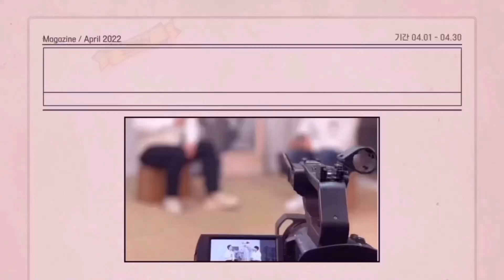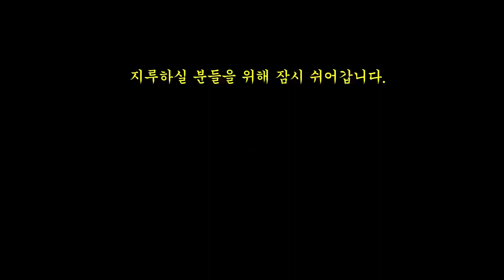[오늘도서초동] Ep. 3-1 2022 교향악 축제부터 헉소리 나는 38만원 티켓값의 가치까지! 💸💸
드로잉더뮤직 드뮤tv 에서
매월 마지막주 금요일에 발행되는 🎞영상매거진 오늘도 서초동

📣클래식계 핫 이슈를 모아 두 명의 핫한 MC! 송영민, 이호찬이 전해드립니다. 🤩

Vol.1-1
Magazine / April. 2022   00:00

🐤첫번째 소식
2022 교향악 축제 성황리에 끝나  00:19

🐤두번째 소식  01:20
해외 아티스트들의 잇따른 내한공연
⭐️피아니스트 알렉상드르 캉토로프 (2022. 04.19 / 롯데콘서트홀)
⭐️피아니스트 카티아 부니아티쉬빌리 (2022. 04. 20 / 롯데콘서트홀)
⭐️첼리스트 미샤마이스키 (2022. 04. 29 / 군산 예술의전당 대공연장, 05. 01 / 예술의 전당 콘서트홀, 05. 03 / 광주광역시 문화예술회관 소극장)
⭐️피아니스트 유자왕 (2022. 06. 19 / 예술의전당 콘서트홀)
⭐️피아니스트 마우리치오 폴리니 (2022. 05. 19, 05. 25 / 예술의전당 콘서트홀)  02:35

🐤세번째 소식  03:37
첼리스트 이호찬 음악감독 데뷔 (feat. 책가옥시리즈)

🐤네번째 소식  04:22
최인아 책방콘서트 시즌 3 오픈 (음악감독 송영민)
feat. 투첼로 (이호찬, 박건우)

🐤예고편  05:21